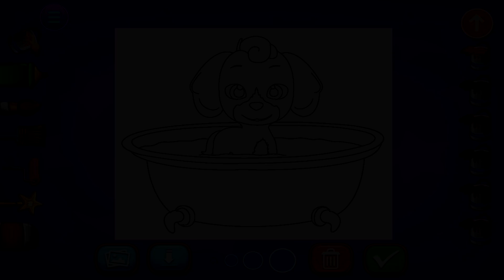Fun Pet Care Kids Games - My Cute Little Pet Puppy Care - Learn How to Take Care of Cute Puppy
My Cute Little Pet Puppy Care
Meet cute little puppy who needs you to take good care of him and play with him. My cute Little Pet Puppy Care is the perfect game for the children with its numerous learning mini games. Here in this game, we included so many fun things you can do with your little pet puppy like home activities, playground, race, dress up, photo booth, clinic, painting and much more. With this game, kids will learn how to care for little pets in a fun way. Play and enjoy this fabulous pet care game and share with your best friends.